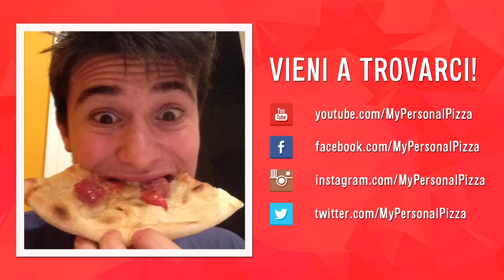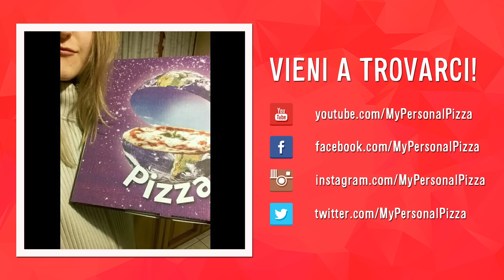QUANTI TATUAGGI ABBIAMO? - VLOG - MyPersonalPizza